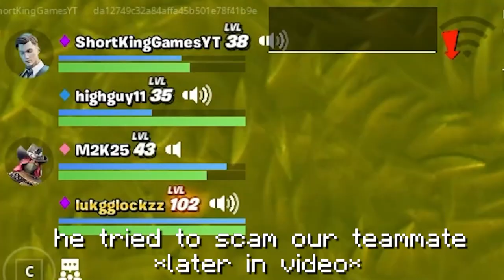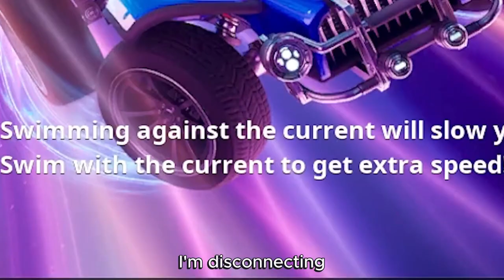Fortnite's EASIEST Gamemode😮‍💨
The FUNNIEST Fortnite Gamemode of ALL TIME.. the NEW Midas presents the floor is lava random squads in Chapter 5 Season 2 had me dying
▶ Support A Creator Code: ShortKingGamesYT
▶ Podcast Channel -  @Project Z
▶ Vlogging Channel - @ShortKingKai
▶ Discord server (let me know if it doesn't work in the comments below)

▶ SHOUTOUT TO @m2k_25  for his funny moments in the video😍
▶ Thotti.YT for the Drake meme

♪ Nintendo music
♪ Knight Ali - Blossom
♪ Drake & J. Cole - First Person Shooter
♪ Lil uzi vert - Silly watch (sped up) (outro music)